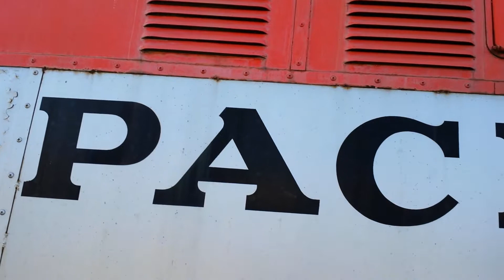F 7 vs FP 7 Engine Sound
Comparison of the EMD 16-567B used on WP F-7 917D vs the EMD 567B used on WP FP-7 805A.